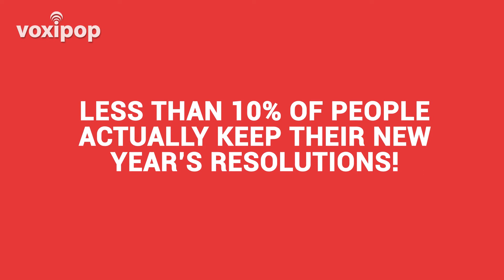Top 5 Most Commonly Broken New Year's Resolutions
With New Year’s Resolutions in full swing how many New Year's resolutions have you made in your life? How many have you successfully accomplished? Here are top 5 of the most commonly broken new year’s resolutions!
1. Lose Weight & Get Fit
2. Quit Smoking
3. Learn Something New
4. Eat Healthier and Diet
5. Save Money
The estimate is that less than 10% of New Year's resolutions are actually achieved. So, don’t feel too bad!